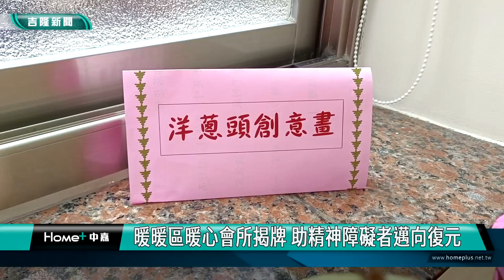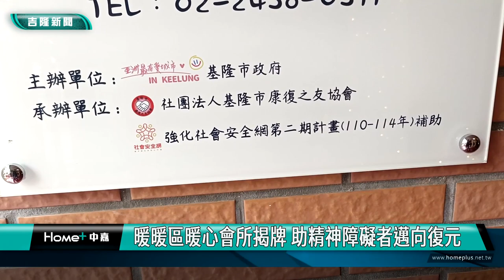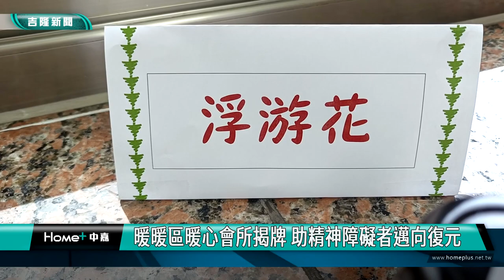基隆|張賢政|盛慧中|連恩典|林旻勳|陳冠羽|暖暖區|精神障礙者|暖心會所|復元| 社團法人基隆市康復之友協會|暖暖區暖心會所揭牌 助精神障礙者邁向復元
暖暖區暖心會所揭牌 助精神障礙者邁向復元

(中嘉吉隆新聞記者吳俊松/基隆報導)由基隆市政府補助社團法人基隆市康復之友協會，在暖暖區成立的”暖心會所”正式揭牌開幕，辦理精神障礙者協作模式的服務據點，透過共同洗菜､學習製作手工藝品以及行政文書資料整理等方式，協助精神障礙者邁向復元！

由基隆市政府補助社團法人基隆市康復之友協會，在暖暖區成立的”暖心會所”正式揭牌開幕，辦理精神障礙者協作模式的服務據點，透過共同洗菜做菜､學習製作手工藝品以及行政文書資料整理等方式，協助精神障礙者邁向復元！

暖心會所也屬於強化社會安全網第二期計畫，市議員們表示理解和支持，但也希望主管單位要跟外界說明更清楚，那些精神障礙者可以來這裡！

暖心會所是全市第二間精神障礙者服務據點，市政府預定明年成立第三處服務據點！